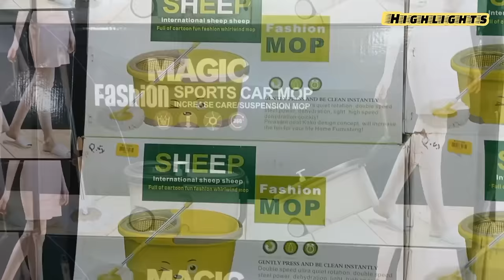Kitchen Organizers | Cleaning Gadgets | Mini washing machine | Wholesale Shop of Unique Household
In this Video, we explore a Big wholesale shop of Smart & Unique kitchen gadgets from where you can buy all trendy chinese kitchen Gadgets , organizer, Storage organizer, cosmetic products in wholesale price & you can buy one piece or in bulk quantity so enjoy your shopping and subscribe my channel 🙂

Regards,
Meray Vlogs

Wholesale Electronics Market in Karachi
wholesale electronic shop
Jay mart new sale video
electronic shop
kitchen appliances in low price
Karachi markets
Pakistani markets
Karachi videos
attari kitchen gadgets
market videos
Karachi malls
kitchen gadgets
imported cosmetics
makeup in low price
branded perfumes
Amazon stock in kg
Amazon kitchen gadgets
Amazon stock in Pakistan
online shopping
shopping
cheapest electronic shop
best shop for home appliances
wholesale market
wholesale shop
electronic mart
garment steamer
Silver crest home appliances
microwave oven
digital air fryer
best meat chopper
manual chopper
vegetable chopper
non stick cookware
crockery in low price
cheapest crockery shop
crockery sale
cooker set
indian cooker
rice cooker